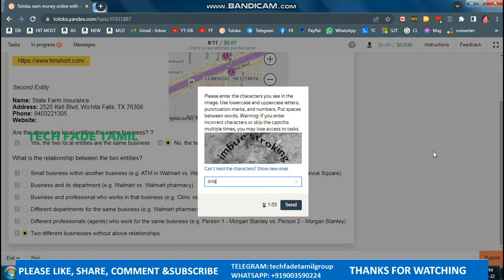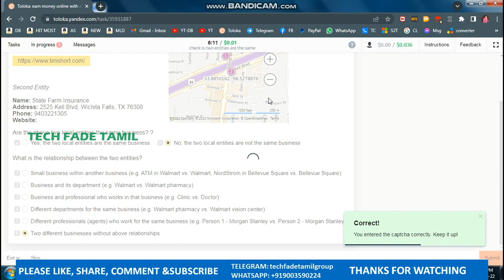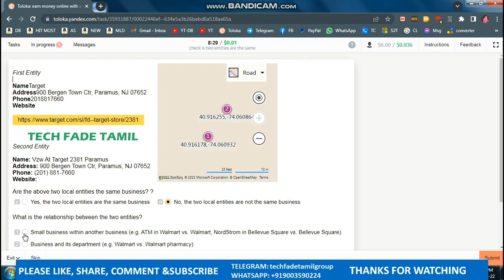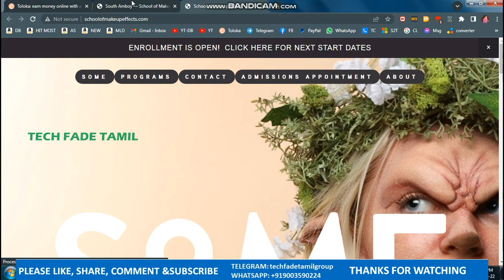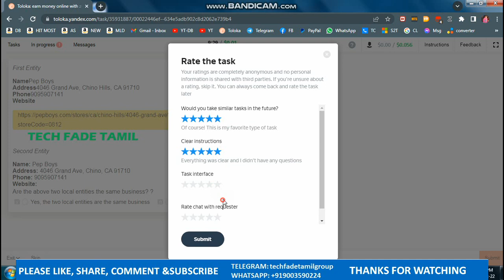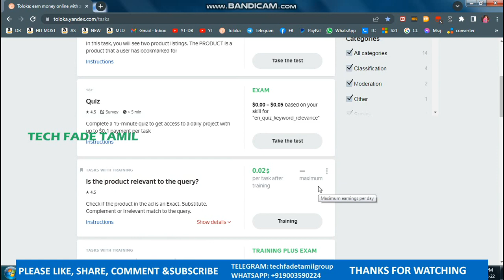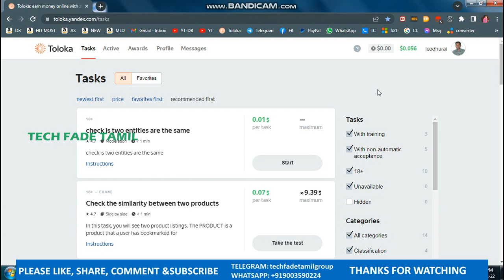Earn $5 per day in Toloka new updates | TECH FADE TAMIL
TECH FADE TAMIL | Earn $5 per day in Toloka new updates | 7QHmVNvDD7E